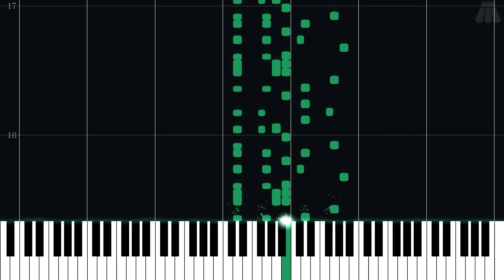Title Screen - New Super Mario Bros. - Intermediate Piano Tutorial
Intermediate Piano Tutorial for Title Screen from New Super Mario Bros. (2006) in the Super Mario series.